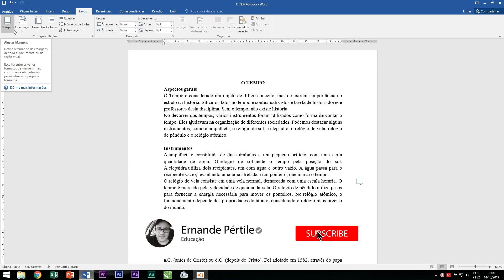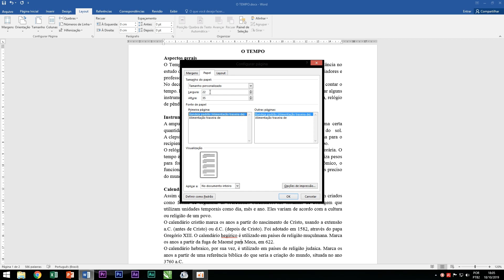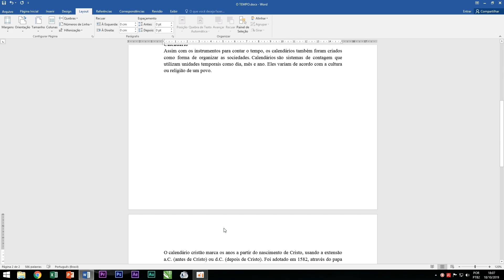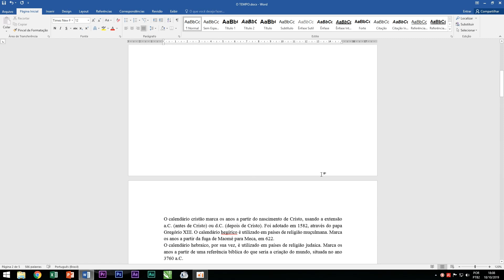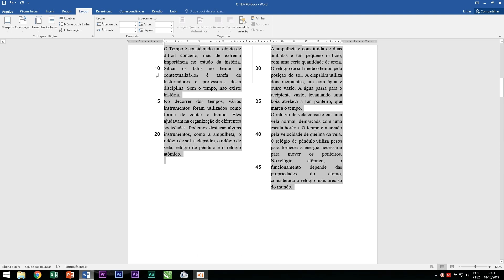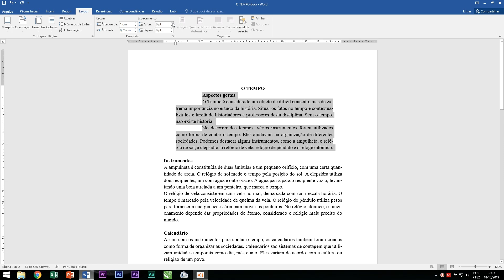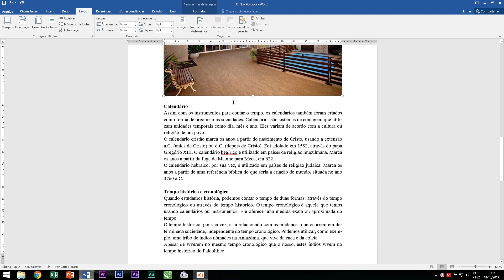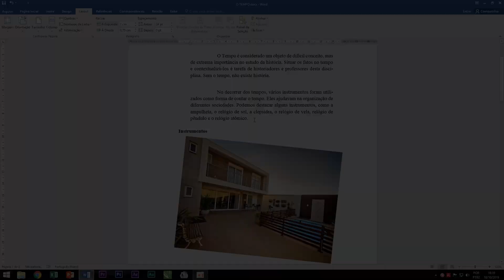AULA #08 - CURSO ONLINE DE WORD 2016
Oitava aula do Curso Online de Word 2016. Para um melhor rendimento e aproveitamento deste curso, assista as aulas na sequência, pois muitos conhecimentos absorvidos na aula são pré-requisitivos paras as próximas. Bons Estudos!